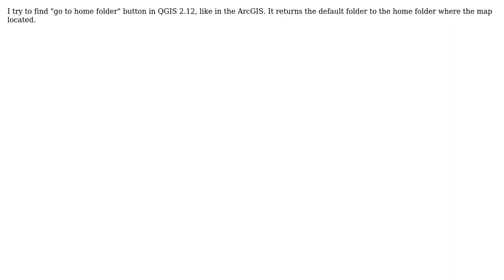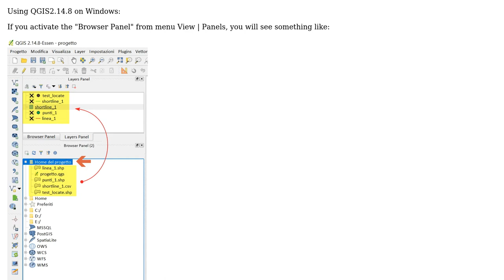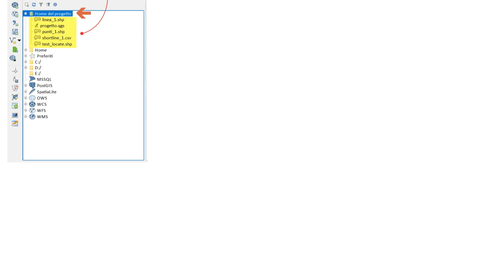GIS: "Go to home folder" button in QGIS (2 Solutions!!)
GIS: "Go to home folder" button in QGIS

With thanks & praise to God, and with thanks to the many people who have made this project possible! | Content (except music & images) licensed under CC BY-SA | Music | Images & others | With thanks to user underdark user pigreco user newGIS user Kazuhito and the Stack Exchange Network Trademarks are property of their respective owners. You are responsible for your own actions.